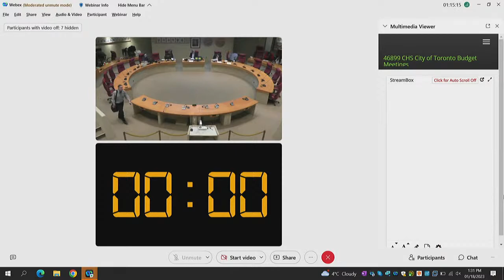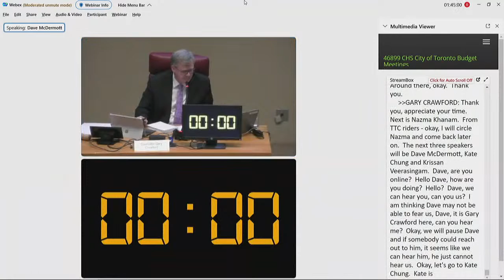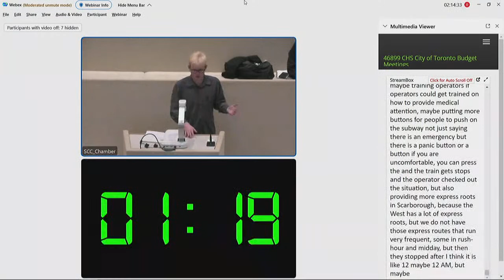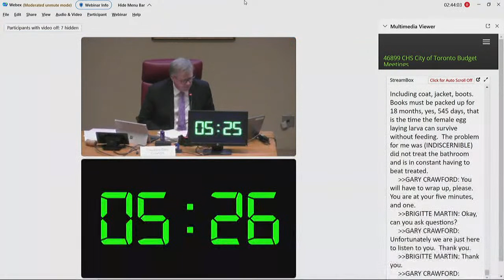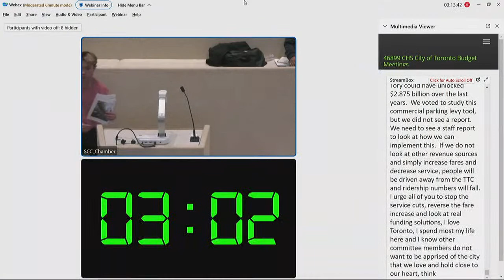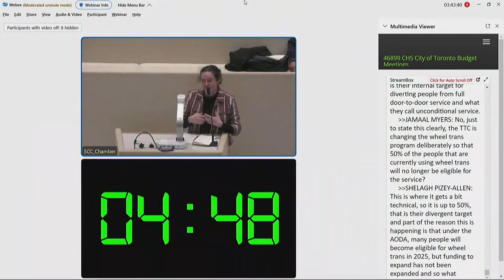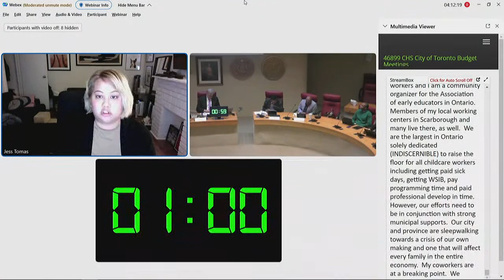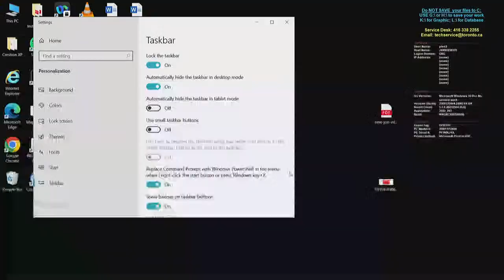Budget Subcommittee at Scarborough Civic Centre 1:30 PM - January 18, 2023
Budget Subcommittee at Scarborough Civic Centre 1:30 PM, meeting 1, January 18, 2023
Agenda and background materials:

Meeting Navigation:
0:00:50 - Call to order

Agenda Items:
0:04:23 - BX1.1 - Public Presentations on the 2023 Capital and Operating Budgets Scarborough Civic Centre, January 18, 2023 - 1:30 p.m. to 4:30 p.m.